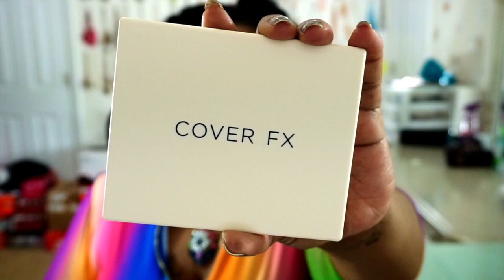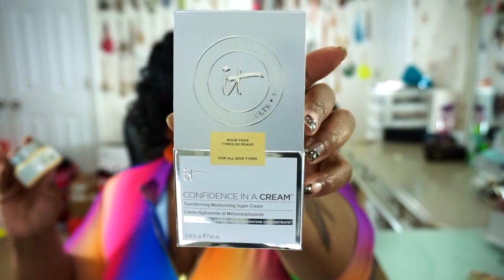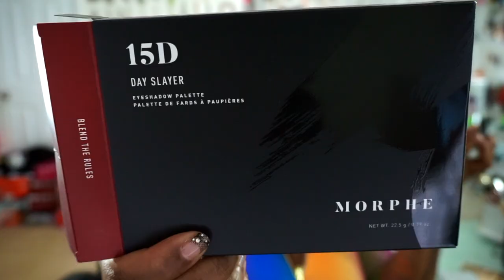Boxy Charm Boxy Luxe March 2019 Unboxing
Hola babes!  Grab a snack and get your shopping list ready!  Today we are doing a quick review of the new items hauled from our March  BoxyCharm BoxyLuxe box featuring cosmetics, skincare, and nailcare!!  Please leave me any comments, help, and or suggestions on what video you would like to see next!

Products Mentioned:
Cover FX Perfector Face Palette in medium deep
Moda Brushes Powder & Soft Glow Kit makeup brushes
Iconic London Eyebrow Cushion in medium
Wander Beauty Lift Off Purifying & Brightening Peel Off Mask
Becca Cosmetics Ultimate Lipstick Love in bare
It Cosmetics Confidence In A Cream Transforming Moisturizer Super Clean
Morphe Brushes 15D Day Slayer artistry eyeshadow palette
Lilly Lashes Exclusive Faux Mink Gala Lashes in Gaia
Adesse sweet almond cuticle oil
BoxyCharm rose gold makeup train case

The music contained in this video is not mine, but per YouTube music policy, available to be used in this video.  Music Credit is as follows:

Yung Logos - Triumph Hip Hop & Rap